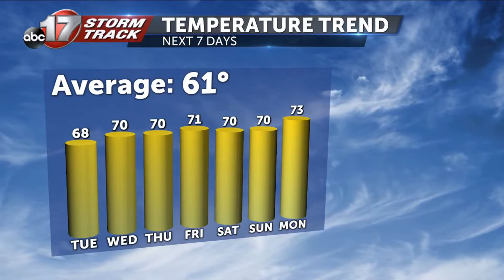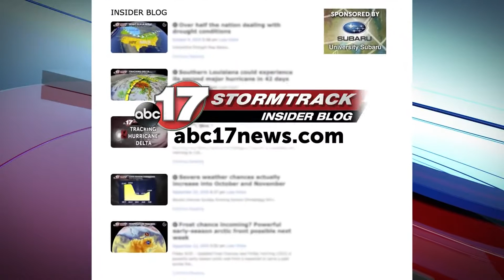Stormtrack Insider Blog: Indian Summer Explained